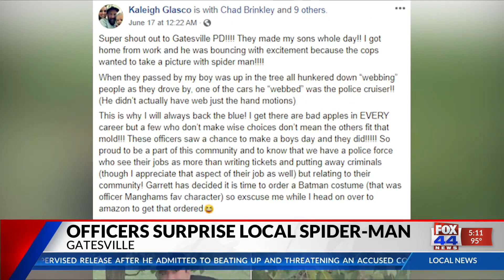Gatesville PD officers help brighten young Spider-Man's day